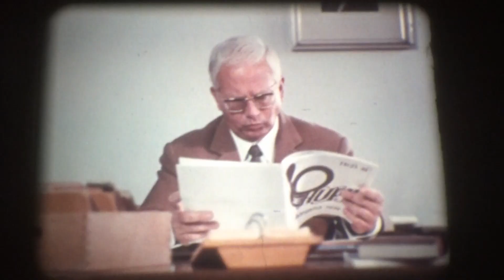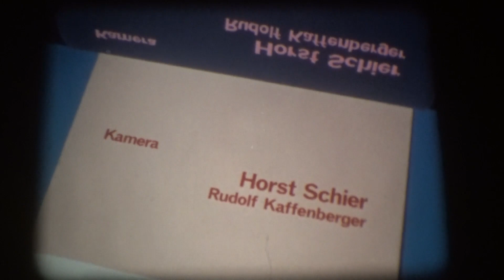16mm Film - Auf Biegen und Blechen - Die Hupe - BRD 1969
16mm Film - Auf Biegen und Blechen - Die Hupe - BRD 1969

Regie: Thomas Fantl

Buch: Detlef Müller

Kamera: Horst Schier und Rudolf Kaffenberger

Darsteller: Thomas Fritsch, Wolfgang Büttner, Suzanne Doucet, Gunther Beth, Bernd Herzsprung, Jürgen Flimm, Stephan Kayser, Paul Edwin Roth, Hartmut Reck, Paul Albert Krumm, Hans Elwenspoek, Til Erwig, Helen von Münchhofen, Axel Scholtz, Ernst Paul Rabe u. a.

Die Schülerzeitungsredakteure Konni (Thomas Fritsch), Herbert (Bernd Herzsprung) und Olaf (Jürgen Flimm) engagieren sich für relevante Themen in ihrer Zeitung 'Die Hupe' und prangern Missstände nicht nur in der Schule, sondern auch im Umfeld an. Die halbstündigen Folgen, die im Albert-Schweitzer-. Geschwister-Scholl-Gymnasium in Marl gedreht worden sind, liefen in allen regionalen Vorabendprogrammen. Jede Episode entsprach einer Nummer der Zeitung.

The school newspaper editors Konni (Thomas Fritsch), Herbert (Bernd Herzsprung) and Olaf (Jürgen Flimm) are committed to relevant topics in their newspaper 'Die Hupe' and denounce grievances not only at school but also in the surrounding area. The half-hour episodes, which are filmed at the Albert-Schweitzer-. Geschwister-Scholl-Gymnasium in Marl, were shown on all regional early evening programs. Each episode corresponded to a number of the newspaper.